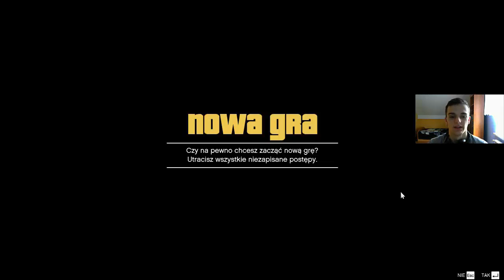GTA V #1 - Zaczynamy!